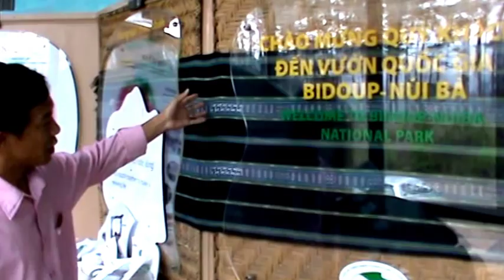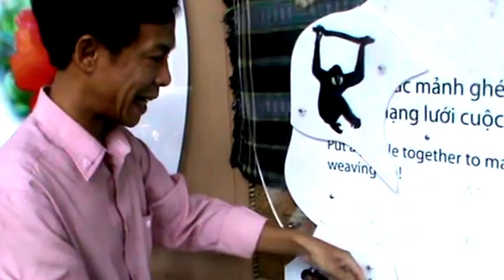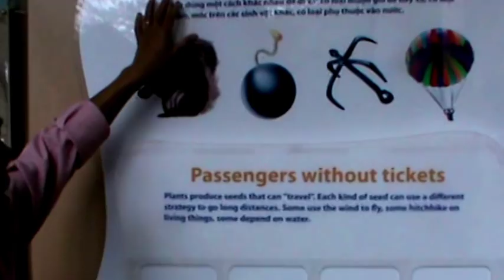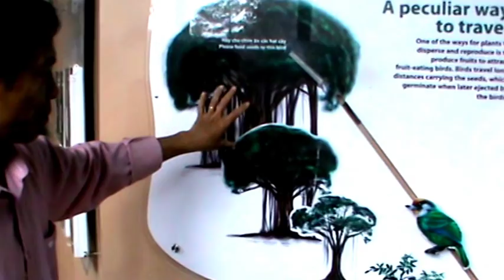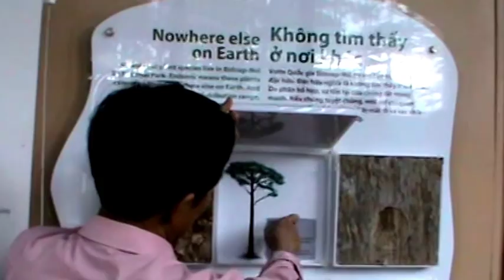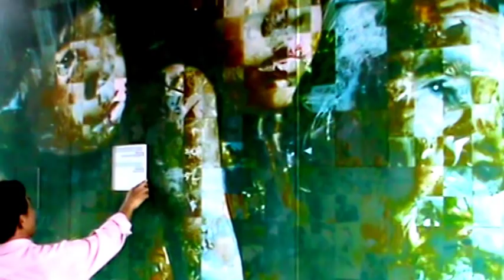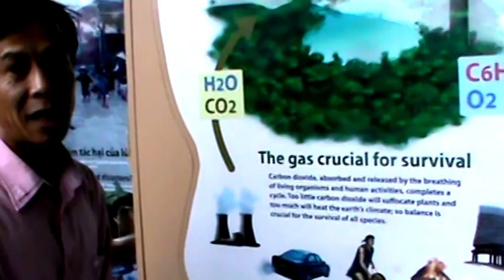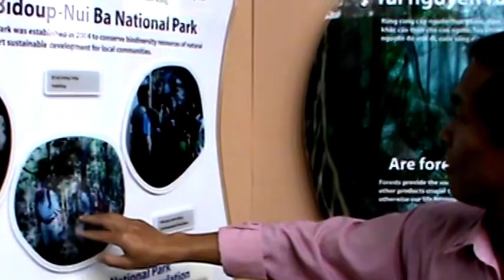Vườn quốc gia Bi Đúp Núi Bà Lâm Đồng toàn Cảnh 10.2016